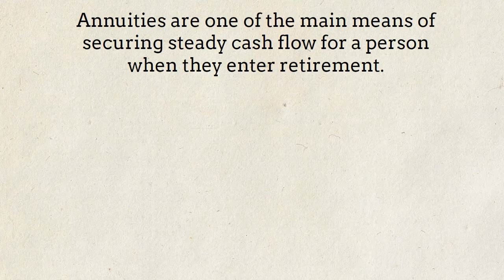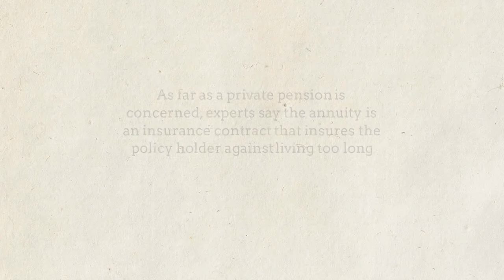What is an annuity?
A brief explanation of what an annuity is, how annuities work, and the main types of annuities that exist.